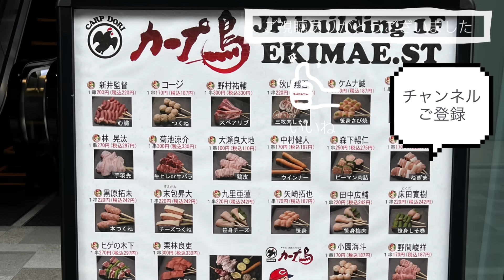広島駅再開発 #167 路面電車高架が高さ4.5mに設置完了！ 2024.6.22撮影 2025年春開業 広島駅ビル JR西日本 広島駅 南口広場再整備 広島電鉄 路面電車 ミナモア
広島駅南口広場の再整備等工事の様子です。
2025年2月28日竣工、2025年春開業予定
新駅ビル（ショッピングセンター部分）名称「minamoa （ ミナモア ）」
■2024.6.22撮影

※動画内で誤った情報や表記、偏った情報、気になる表現などございましたら、ご遠慮なくご指摘お願い申し上げますm(__)m

■JR西日本グループHP・プレスリリース
■ホテルグランヴィア広島サウスゲート

JR西日本グループが瀬戸内の玄関口にふさわしい駅ビルとなるべく建て替えを進めている広島駅新駅ビルです。ショッピングセンター、映画館、ホテルが入る複合商業ビル。
二階レベルに広島電鉄の路面電車が乗り入れる日本でも類を見ない構造となる予定です。
横に220ｍ、南北に65ｍ。サッカーコート2面分の広さで行われている工事です。

【広島駅・再開発スケジュール】
2019年10月末：準備工事着手
2020年3月末：旧駅ビルASSE閉館
2020年4月：旧駅ビルASSE撤去工事着手
2021/3/22：新駅ビル工事着工
2021/6/17：旧駅ビルASSE撤去工事完了
2022/2/15：駅前大橋アンダーパス・中央１車線通行止め（2024/8/31まで予定）
2023/11/29：「ホテルグランヴィア広島サウスゲート」を発表
2023/11/29ごろ：駅前大橋の新橋桁工事開始
2023/12/15：約60トンの大梁を設置し８本すべての高架橋脚が完成
2023/12/19：駅ビルすべての鉄骨が組まれ「上棟式」
2024/5/23：駅ビル名称「minamoa （ ミナモア ）」発表
2024/5/23：「ekieザッカマルシェ」の増床リニューアル発表
2024/6/26：「新駅ビル」のロゴマーク発表
2024/6/2：新駅ビル1階「バス乗り場」暫定利用開始
2024/6/16 深夜：自走式多軸台車で大州通りを跨ぐ路面電車の高架橋桁を移動し、橋脚に据え置く作業
2024/6/18 深夜：高架橋桁を適正位置・高さ（4.5m）に設置する作業
2024/6/20ごろ：東側上部窓ガラス公開・西側駐車場上部壁面公開
2024年終わりごろ：駅ビル直前の路面電車の高架部分を設置
2025/2/28：新駅ビル竣工予定
2025年春：新駅ビル・別棟駐車場・駅前大橋線・循環ルート開業予定
2027年春：南口広場（マイカーエリア）・ペデストリアンデッキ完成予定

【広島駅・新駅ビル再開発】
広島市の陸の玄関口「広島駅」新たに巨大な駅ビルが誕生します。
・JR広島駅・山陽新幹線
・2階レベルへ進入の広電路面電車ホーム
（5階から見下ろせる4層の吹き抜け空間・幅30m/奥行き60m/高さ20m）
・ホテルグランヴィア広島サウスゲート（JR西日本ホテルズ）全380室
・ショッピングセンター（店舗面積約25,000㎡：中国SC開発株式会社）
・松竹シネマプレックスシアターズ（東側7-8階）
・ペデストリアンデッキ（中央部は2027年供用開始）
・駅ビル直結駐車場（約500台）駅北西に別棟駐車場（約400台）
・屋上広場（9階屋上）
・路面電車ターミナル（駅前大橋ルート）
・バスエリア：22バース
・タクシーエリア：乗車場3台、降車場4台・プール63台
・マイカーエリア：14台

【建物概要】
所在地：広島県広島市南区松原町2番37他
建築面積：約14,000㎡
延床面積：約111,000㎡
構造等：鉄骨造、地上20階・地下１階、高さ約100m
用途：商業・ホテル・駐車場
基本設計・監修 全体監修：ジェイアール西日本コンサルタンツ・東畑建築事務所設計共同体
広場デザイン監修：SUPPOSE DESIGN OFFICE Co., Ltd.
実施設計・施工 広島駅南口ビル新築他工事特定建設工事共同企業体
（株式会社大林組・広成建設株式会社）
新築工期 2021年3月～2025年春（予定）

【BGM1曲目】
VILLO という編集アプリ内で用意されている曲「It's blowing」になります

【引用・参照】
■JR西日本グループHP・広島駅ビル開発プロジェクト

0:00 広島駅新駅ビル計画
4:14 広島駅の様子

【ご注意】
※書き込んだ本人のご意思にかかわらず、荒れてしまったコメント・スレッドは削除させて頂きます。予めご了承くださいマセm(__)m　その際はあまりお気になさらずに…
※個人や団体への誹謗中傷コメ（政治・根拠不明・思想の強めの主張・要望含む）はお控えください。不必要な「他人下げ」もお控えくださいマセ。
↑上記コメントの放置は賛同・助長とみなされる場合もございますので、非表示・削除させて頂く場合がございます。予めご了承くださいませっm(__)m
※ご意見等はご自身のアカウントで発信をオススメいたします。
※上記以外でも主の判断で非表示・削除させて頂く場合がございます。
削除対象となった場合でも、気にせずまたお気軽にコメント頂けましたら幸いでございます。

（リンクや数枚のキャプ画像など可、商業利用は要相談）
※「YouTube」上であれば、了承なしで数枚のキャプチャー画像の引用は可能です。
（ショート動画への引用不可）
その際は、当チャンネルへのリンクと引用元の明記をお願い申し上げます。
（引用動画の内容によっては引用の停止や削除をお願いする場合があります。
その際は、従って頂けますよう予めご了承お願い申し上げます。）